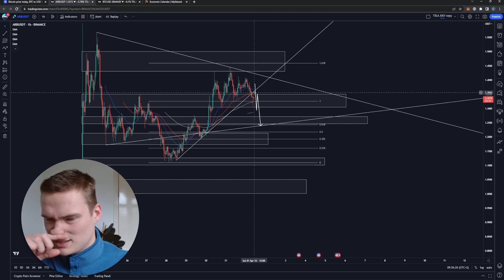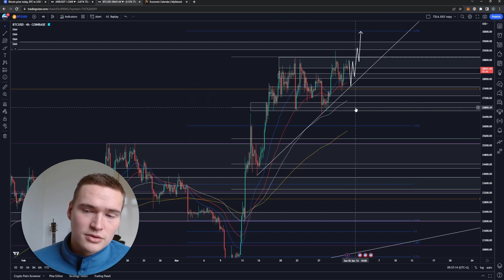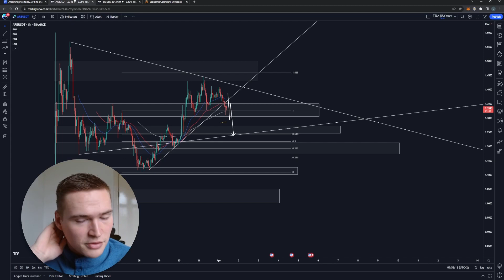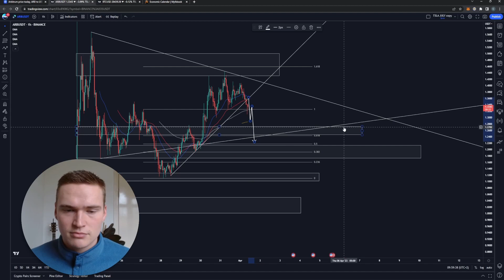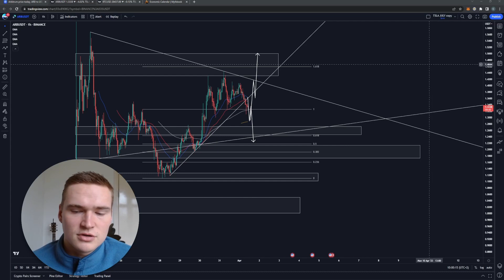ARB PRICE PREDICTION TODAY!🔥 | ARBITRUM (ARB) PRICE PREDICTION & NEWS 2023!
ARBITRUM ARB PRICE PREDICTION 2023

Social links!